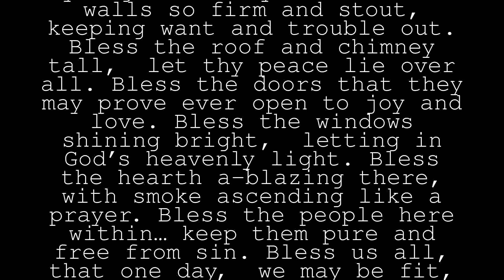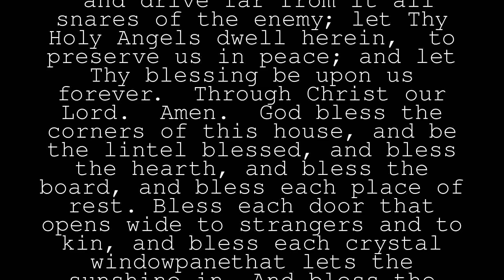Our Home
Bless this house, O Lord, we pray.Make it safe by night and day.Bless these walls so firm and stout, keeping want and trouble out.Bless the roof and chimney tall, let thy peace lie over all.Bless the doors that they may prove ever open to joy and love.Bless the windows shining bright, letting in God’s heavenly light.Bless the hearth a-blazing there, with smoke ascending like a prayer.Bless the people here within… keep them pure and free from sin.Bless us all, that one day, we may be fit, O Lord, to dwell with Thee. Amen.
 Visit, we beseech Thee, O Lord, this dwelling, and drive far from it all snares of the enemy; let Thy Holy Angels dwell herein, to preserve us in peace; and let Thy blessing be upon us forever. Through Christ our Lord. Amen.
 God bless the corners of this house,and be the lintel blessed,and bless the hearth,and bless the board,and bless each place of rest.Bless each door that opens wide to strangers and to kin,and bless each crystal windowpanethat lets the sunshine in.And bless the rooftree overhead,and every sturdy wall. The peace of man.The peace of God.The peace of love to All.
 My Fortress The Sacred Three My fortress be Encircling me Come and be around My hearth and my home.